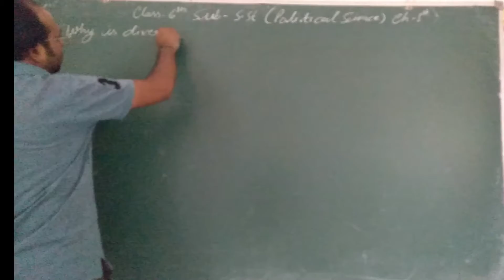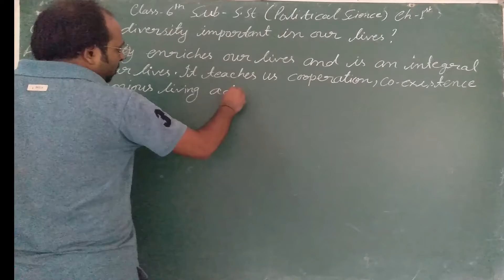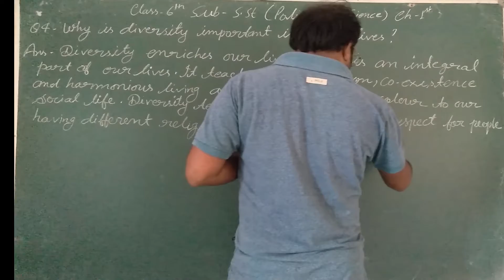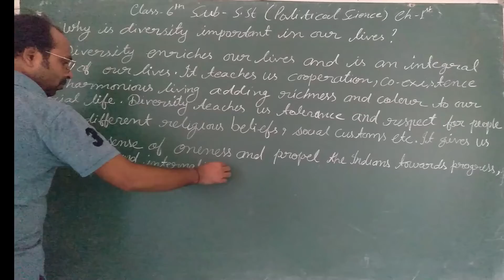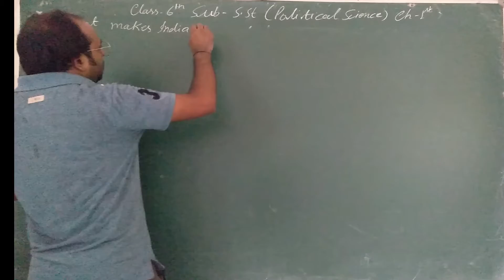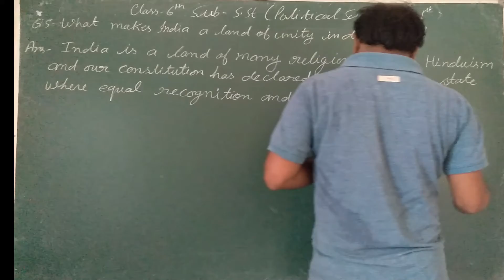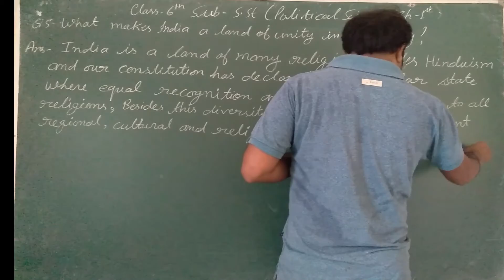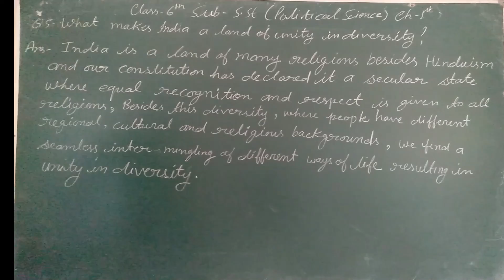CLASS 6 SST POL SCIENCE CH 1 PART 3